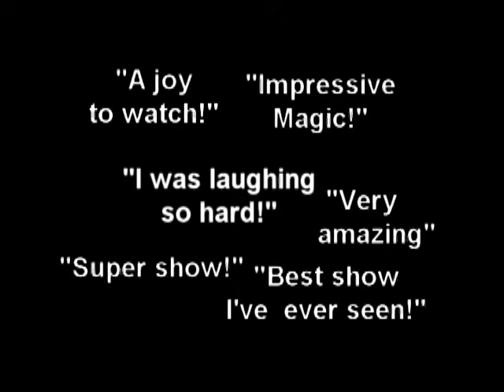Fred Moore- Corporate Magic & Comedy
Fred Moore presents his magic and comedy to corporate audiences all over the world. His #1 goal is to make your life easier and make you look good. He does that by providing a low-maintenance, funny, amazing and entertaining presentation to knock the socks off of your attendees.